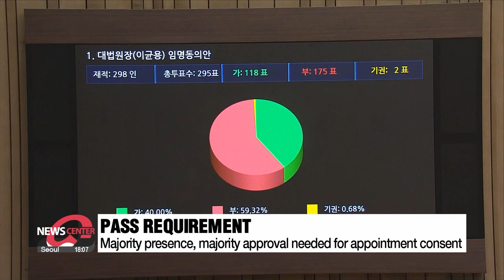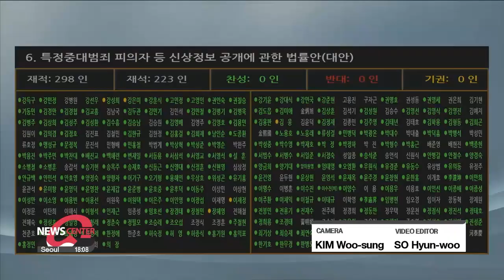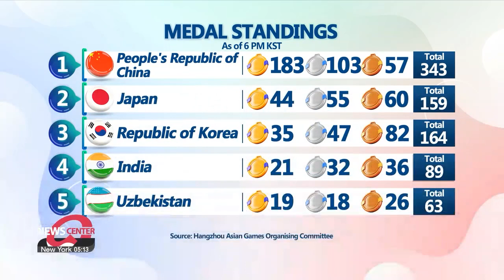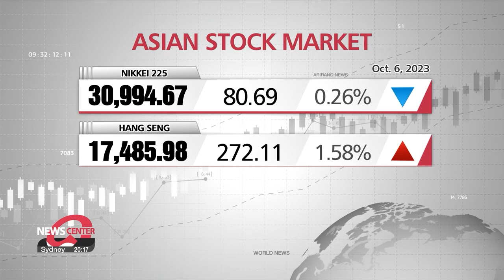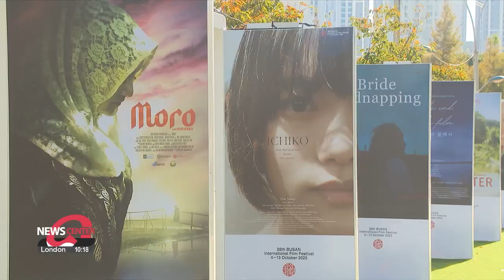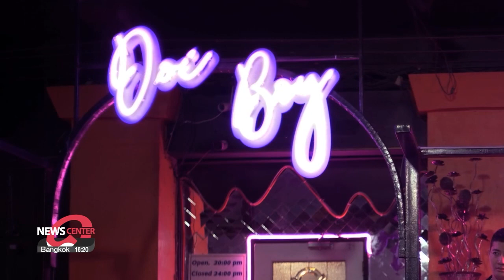[LIVE] NEWS CENTER (2023-10-06)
▪ N. Korea has begun providing artillery to Russia for Ukraine war: CBS

▪ Russian attack kills at least 51 in Kharkiv region village; Zelenskyy attends Granada summit

▪ Nat'l Assembly rejects giving consent to appoint nominee Lee Gyun-ryong as chief justice

▪ President pledges over 50% rise in homeroom teachers' allowances in drive to protect their rights

▪ Asian Games Round-up: Women's archery team claims gold medal

▪ Decarbonization plans of UAE with S. Korea: UAE energy and infrastructure minister

▪ [Arts and Culture] Busan Int'l Film Festival celebrates Asian cinema on global stage

▪ Wide temperature gaps tomorrow... Rain for parts of the south this weekend